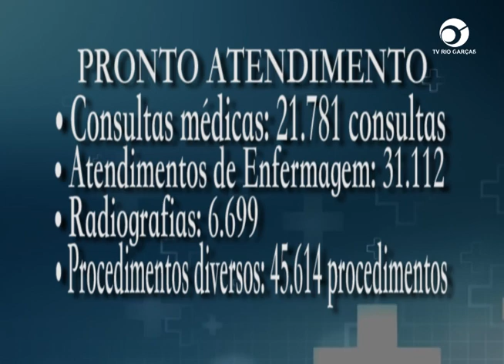SECRETARIA DE SAÚDE DIVULGA NÚMEROS DE ATENDIMENTOS REALIZADOS EM 2022